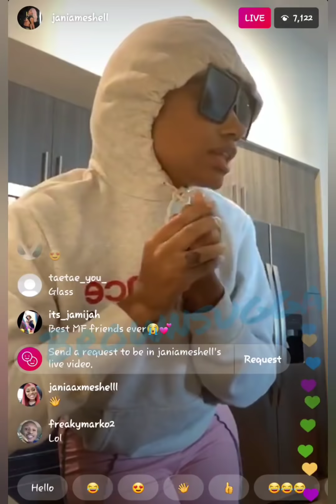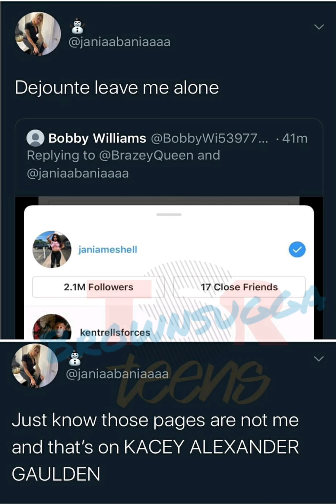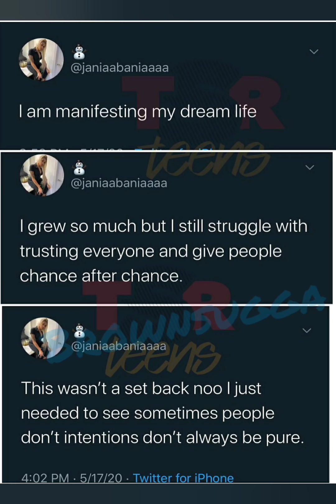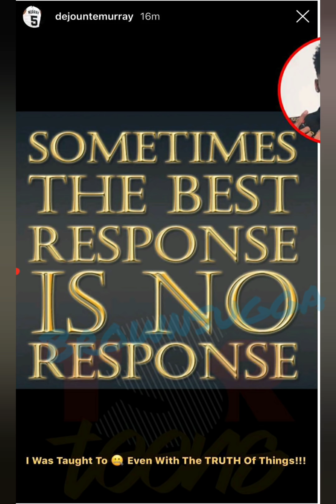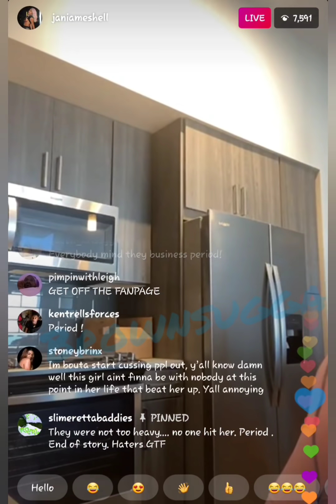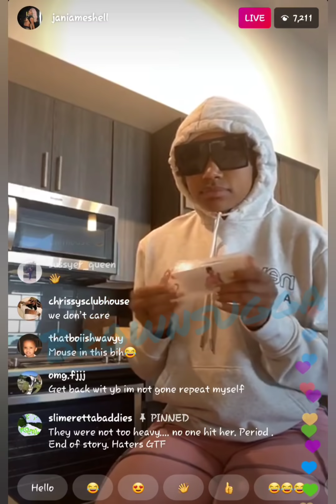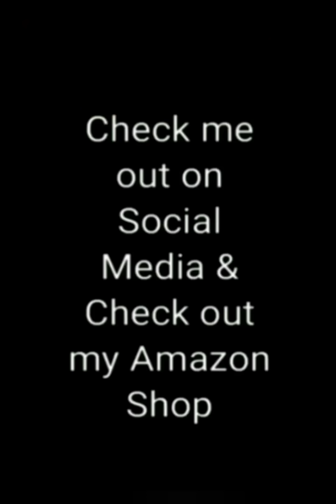Jania Says Dejounte Is The F🅰️KE Pages & Is Trying To LE🅰️K Her N.U.D.ES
Wow are you serious?? Not again!

$LatrishaEaster